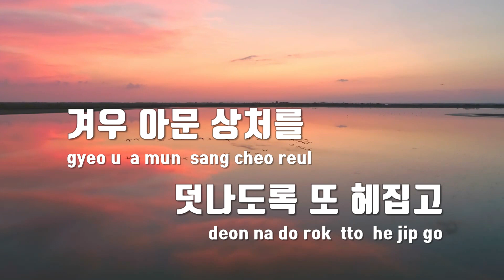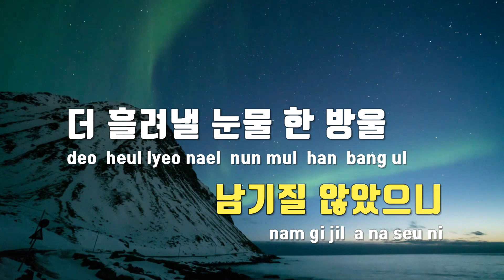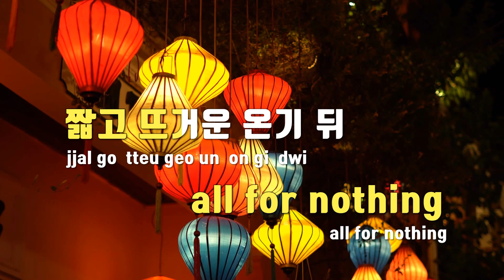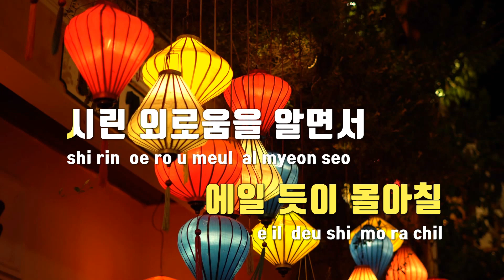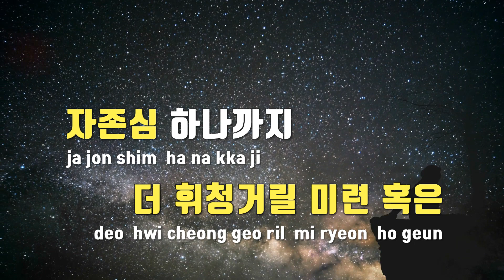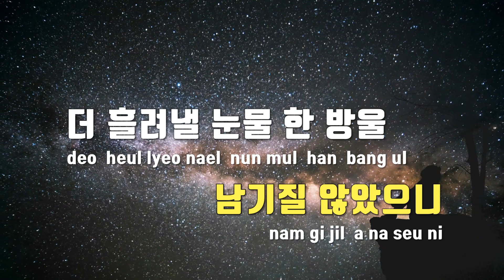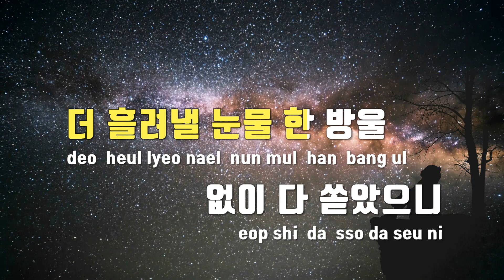[TJ노래방 / 멜로디제거] All For Nothing - 태연(TAEYEON) / TJ Karaoke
All For Nothing  --  태연